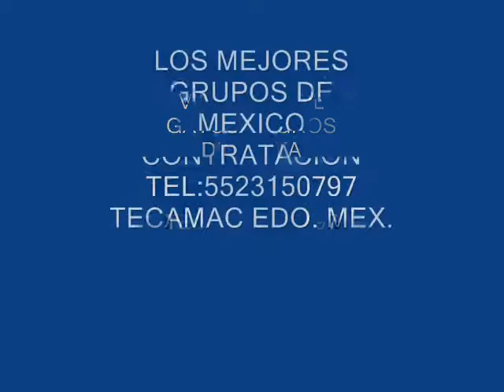GRUPO KIEN? CONTRATACION :TEL:5523150797